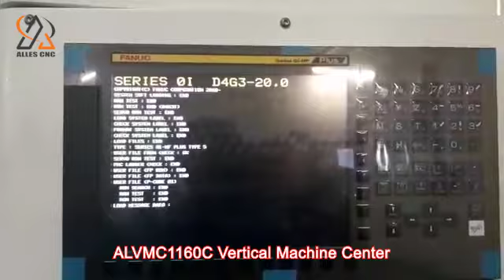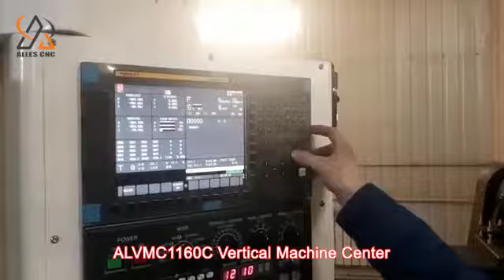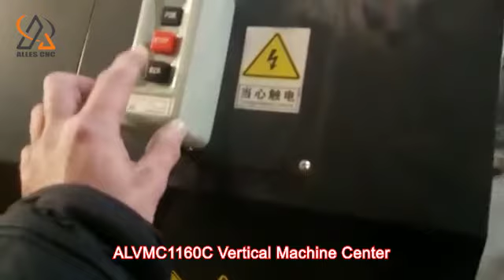ALVMC1160 Vertical Machine Center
ALLES CNC ALVMC1160 Vertical Machine Center has been sold to Europe, and customers are very satisfied with us.